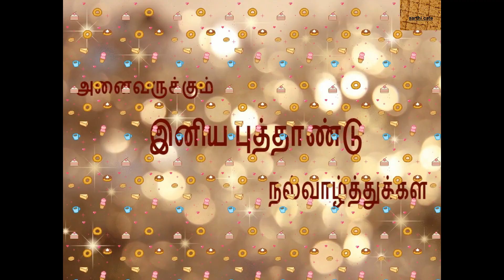Semiya Kesari Recipe | Vermicelli Kesari | சேமியா கேசரி | New Year Special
Hi friends , We are feeling very Happy to share this Sweet recipe on this Special Day , New Year 2018 . Wishing You all a Very Happy New Year .

INGREDIENTS

Vermicelli - 1 Cup ( Cup Measures 100 g)
Broken Cashew - 20 Nos
Cardamom Powder - 1/4 Tsp
Orange Food Color - 1 Pinch
Water + Boiled cooled Milk - 3 Cup + 1 Cup

Easy to Make , Happy to Eat